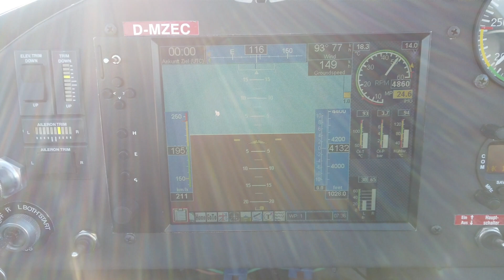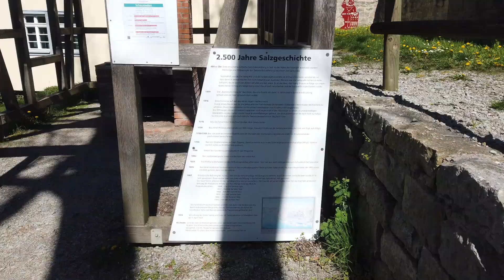Schwäbisch Hall mit der Z602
Tagesausflug mit der Roland Z602